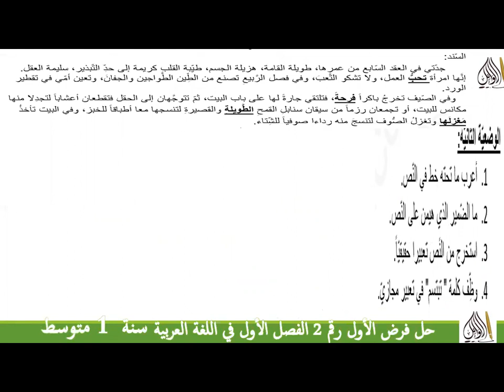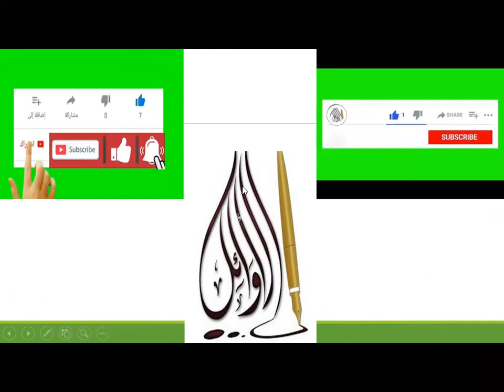حل الفرض 1 الفصل 1 في اللغة العربية سنة 1 متوسط بطريقة سهلة جدا